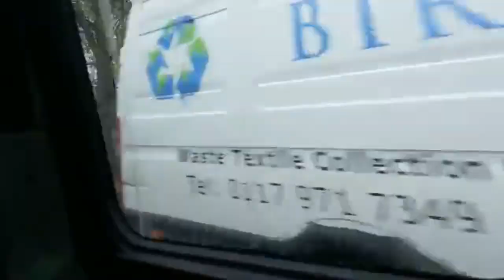Hatty's Vlog - Hopeless Hospital Transport [24.04.18]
Hello there! In today's video I have an issue with the hospital transport not turning up when I have two hospital appointments! I also talk about how the appointments went and some progress with trying to get food that doesn't have lactose and gluten.

These are short, daily video journals showing my chronic illnesses and how I live with them as a disabled woman in her 20s. I'm a wheelchair user with Ehlers Danlos Syndrome (hEDS), digestive problems, gluten and lactose intolerance and Postural Orthostatic Tachycardia Syndrome (PoTS).